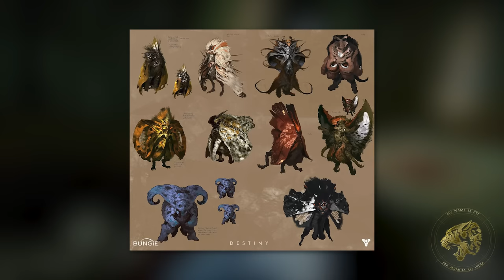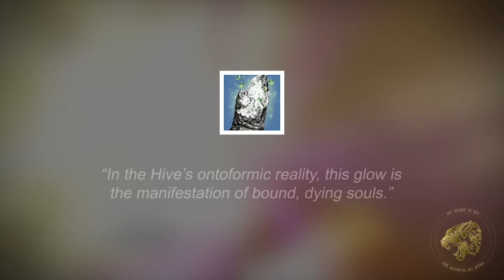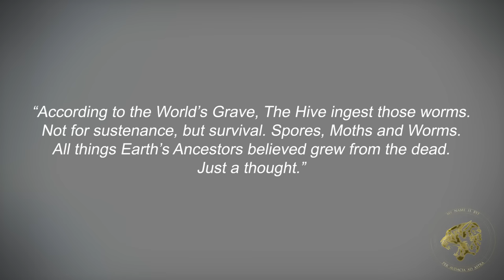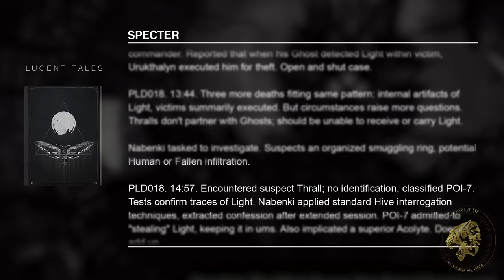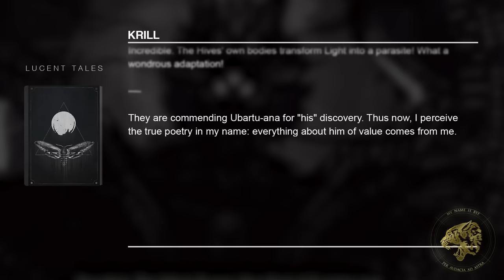Destiny 2 Lore - What are the Lucent Moths? An extension of Savathun or something else?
Destiny 2's Lore and Story now finally tells us more about the Lucent Moths from Witch Queen. There's some old Destiny 1 Lore on the Moths in Oryx's Dreadnought, but they might not be the same as Savathun's Moths. More importantly, these moths seem to actively assist the Hive, and can actively assist us, through some strange rituals and an offer of symbiosis.